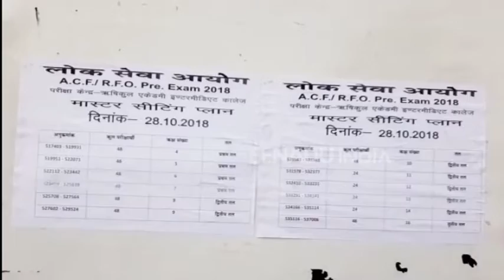यूपी पीसीएस प्री 2018 की परीक्षा में शामिल हुए 62.42 परीक्षार्थी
लखनऊ: उत्तर प्रदेश लोक सेवा प्रारंभिक परीक्षा रविवार 28 अक्टूबर को आयोजित की गई. लोक सेवा आयोग की इस प्रारंभिक परीक्षा में 2,38,962 परीक्षार्थियों ने हिस्सा नहीं लिया. आंकड़ों की माने तो करीब 62.42 फीसदी परीक्षार्थी ही सम्मल्लित हुए.  जबकि 6,35,844 परीक्षार्थियों ने इस परीक्षा के लिए आवेदन किया था. इस परीक्षा के लिए प्रदेश में कुल 29 जिलों में 1382 परीक्षा केन्द्रों पर परीक्षा हुई.